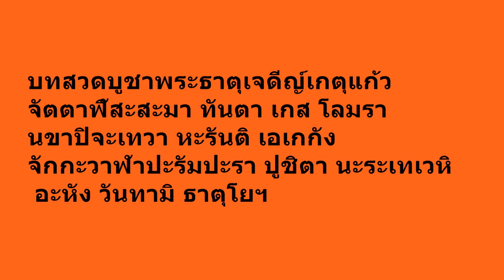พระธาตุประจำปีเกิด ปีจอ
พระธาตุประจำปีเกิด ปีจอ สนัข คือพระธาตุจุฬามณี เชียงใหม่ การไหว้พระธาตุประจำปีเกิด ถือเป็นมงคลสูงสุด ของชีวิต